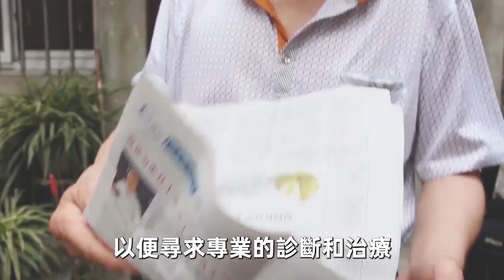你怎麼睡覺，就是什麼命！如果你總是半夜驚醒，再忙都花2分鐘看看吧【深夜讀書】